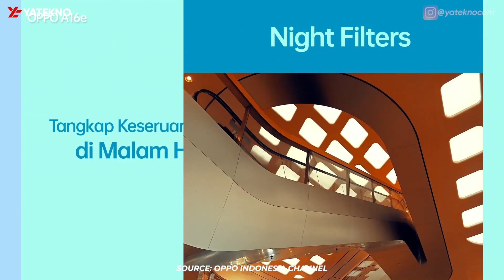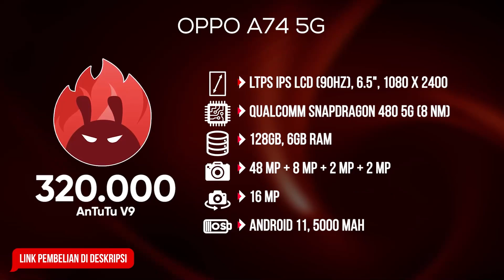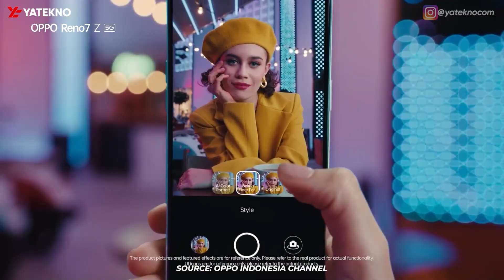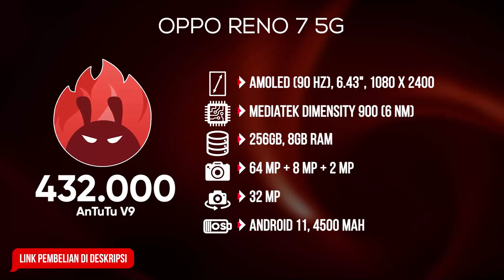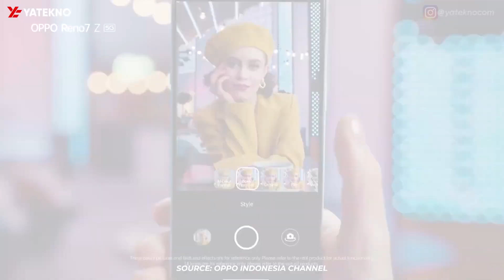REKOMENDASI 5 HP OPPO TERBAIK UNTUK LEBARAN 2022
Daftar harga HP Oppo Terbaik tahun 2022